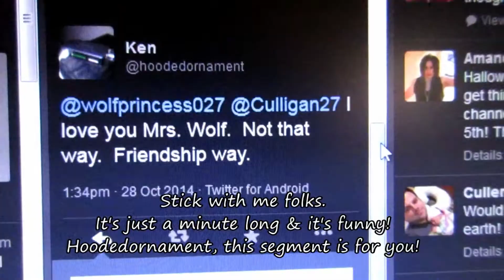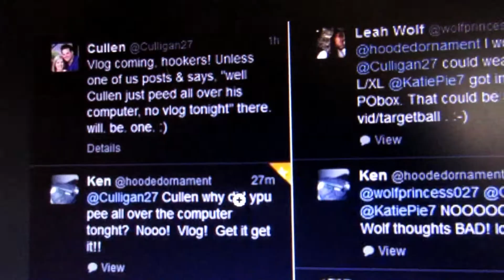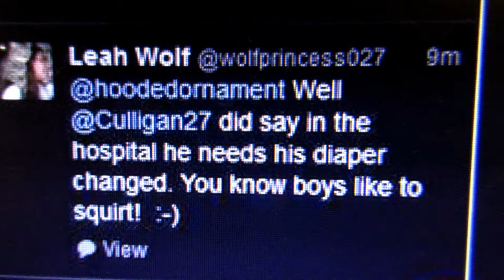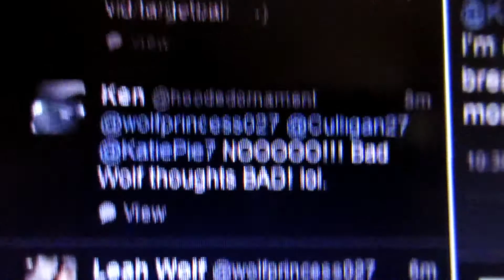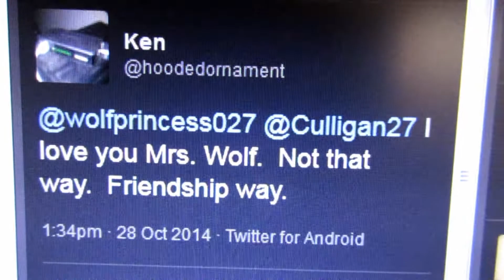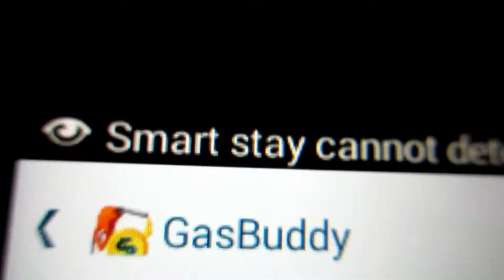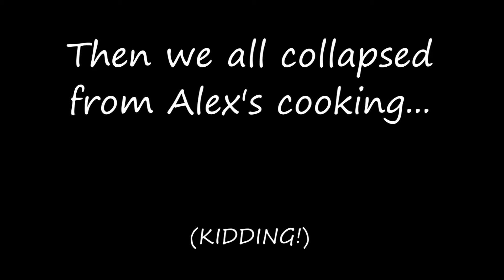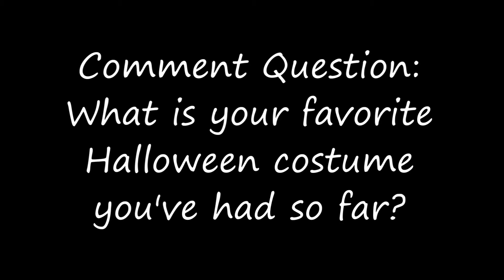20141026 to 1101 Live Horror Movie Moment!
What is your favorite costume you've had for Halloween so far?

Music from Josh Woodward licensed for free use
track: Josh Woodward - I'll Be Right Behind You Josephine (instrumental)
  album: Only Whispering
track: Josh Woodward - Coffee
  album: Sunny Side of the Street